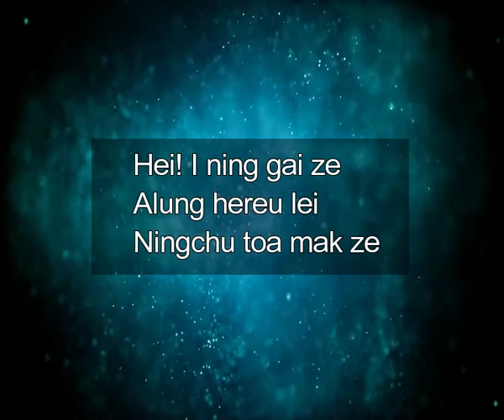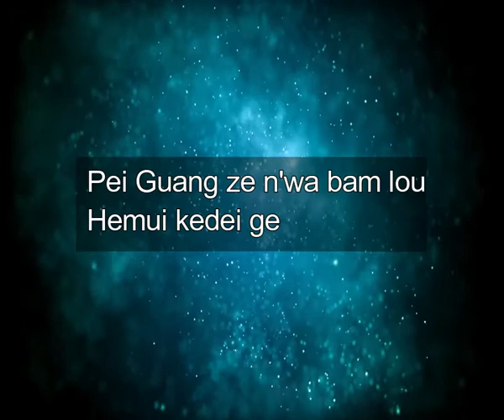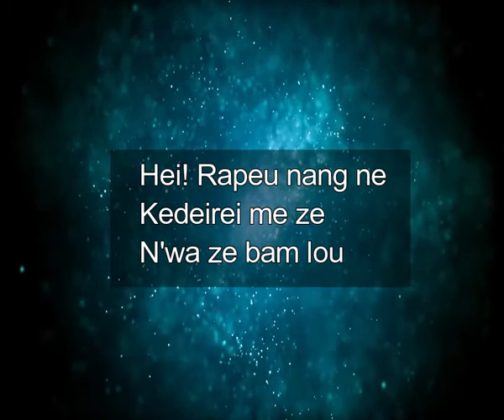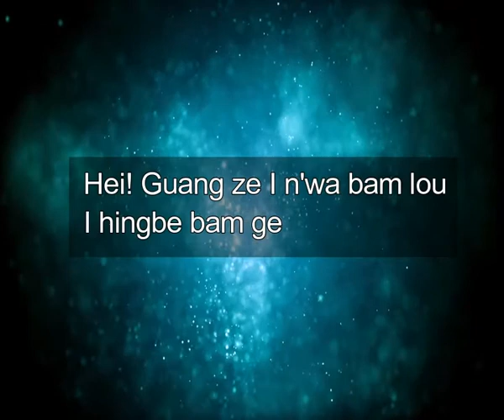Diguang Daime - Ai Kedeirei Ge (Zeme Gospel Lyrics Video)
Diguang Daime | Zeme gospel artist

Created by: Widening Inheritance